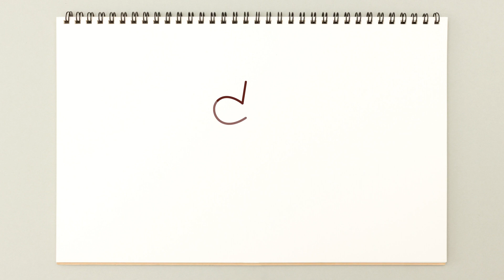How to draw Super Mario cart #01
캐릭터드로잉, 캐릭터디자인, 컬러링, 캐릭터, 그림그리기, 캐릭터그리기, 슈퍼마리오

እንዴት እንደሚሳል
كيف ترسم
Ինչպես նկարել
necə çəkmək
nola marraztu
কিভাবে আকে
як маляваць
kako crtati
как да рисувам
ಹೇಗೆ ಸೆಳೆಯುವುದು
com dibuixar
сурет салу
sa unsa nga paagi aron sa pagkalos
mmene kudzatunga
如何画
如何畫
nzira yekukwevera
කොහොමද අඳින්නේ
그리는 방법
kako nacrtati
çawa bikujin
hvordan man tegner
ako kresliť
kako narisati
Kiel desegni
kuidas joonistada
Paano Gumuhit
kuinka piirtää
como deseñar
sut i dynnu
როგორ დავხატოთ
איך לצייר
hogyan rajzolj
esi ise
ווי צו ציען
cara menggambar
描く方法
cara nggambar
របៀបគូរ
ວິທີການແຕ້ມ
duci
kā zīmēt
kaip piešti
wéi zeechnen
како да црташ
എങ്ങനെ വരയ്ക്കണം
kif tfassal
me pehea ki te utu
कसे काढावे
хэрхэн зурах
څنګه رسم
چطوری طراحی کنیم
jak narysować
ਕਿਵੇਂ ਖਿੱਚਣਾ ਹੈ
кантип тартат
cum să atragă
как нарисовать
le auala e faalatalata
Како цртати
ho hohela joang
ڪئين ٺاهيو
வரைவது எப்படி
jak kreslit
ఎలా గీయాలి
nasıl çizilir
як намалювати
indlela yokudweba
indlela ukudweba